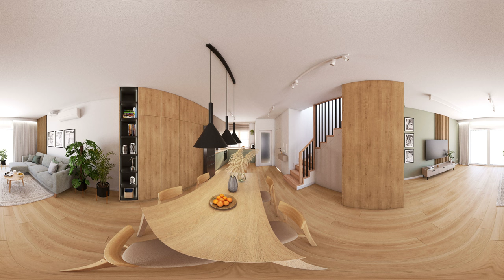Dom bliźniak. Aranżacja wnętrz. VR 360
Projekt salonu z kuchnią w domu typu bliźniak.
Jak oglądać?
Obróć telefonem lub uruchom oglądanie myszką na monitorze.

Zaprojektowaliśmy tą przestrzeń jako maksymalnie otwartą, z dużą ilością blatu roboczego. Kolorystyka kuchni opiera się na 3 kolorach – złamanym beżu na górnych, ryflowanych szafkach, złamanej zieleni na szafkach dolnych oraz resztę zabudowy w drewnopodobnym laminacie. Na podłodze zaprojektowaliśmy panele, aby maksymalnie uzyskać spójność całego wnętrza.

W kuchni znalazło się sporo miejsca do przechowywania, szafka ze sky tower, pojemna lodówka. Do kuchni przylega pojemna szafa w laminacie drewnopodobnym.

3) Salon

Staraliśmy się uzyskać jak największe poczucie przestrzeni i otwartości we wnętrzu, dlatego nie dzieliliśmy jej dodatkowymi ściankami, przegrodami.

Zaprojektowaliśmy duży, rozkładany rodzinny stół umieszczony w samym sercu domu. Optycznie dzieli on nam przestrzeń kuchenną od wypoczynkowej. Schody zostały wykonane jako dębowe, dywanowe z czarnymi raszkami, które nadają ciekawego akcentu we wnętrzu.

Pod schodami zaprojektowaliśmy zabudowę ukrywającą pompę ciepła, małą lodówkę, mały regał i gdzie będzie można schować różne przedmioty codziennego użytku. Do zabudowy spójnie przylega podświetlony regał, który wyznacza nam już przestrzeń wypoczynkową. W salonie mamy obszerną, rodzinną sofę na drewnianych nóżkach, stolik kawowy oraz szafkę RTV z telewizorem. Na suficie umieszczony jest także ekran projekcyjny. Ściana przy TV jest także pomalowana kolorem złamanej zieleni, aby utrzymać konsekwencję i dodać wnętrzu koloru.